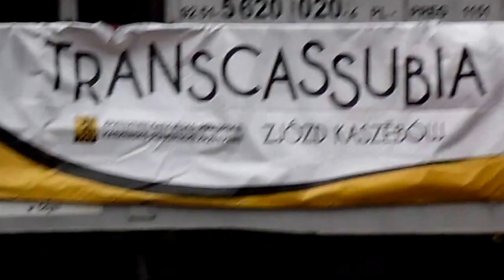Stonka pociącg POLREGio przyjeżdża na zlot Kaszubów do Rumi " TRANSCASSUBIA"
19 zjazd Kaszubów do Rumi pociąg Transcassubia  o godzinie 10:21 przyjechał ten o to skład relacji Chojnice | Rumia pozdrawiam wszystkich